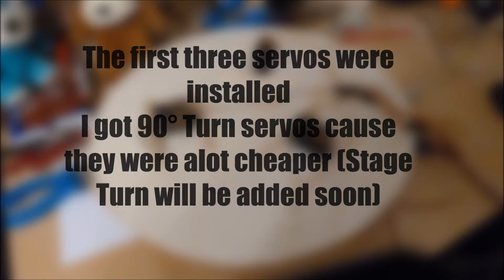Miniature NEW Rock-afire Explosion! Part 02 First Stage turn test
I am building a miniature stage